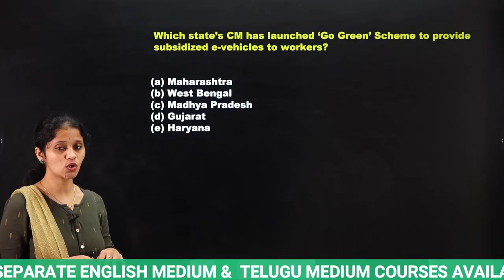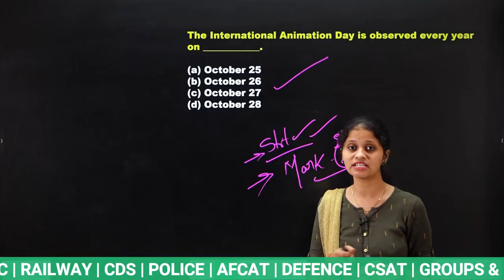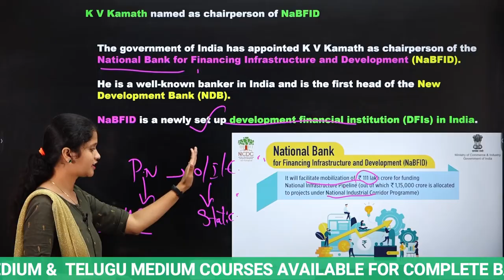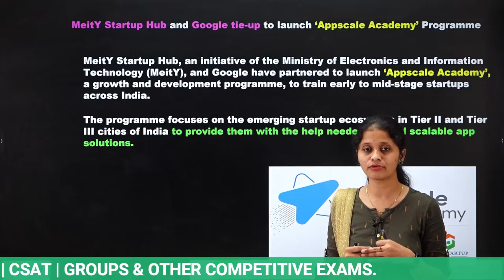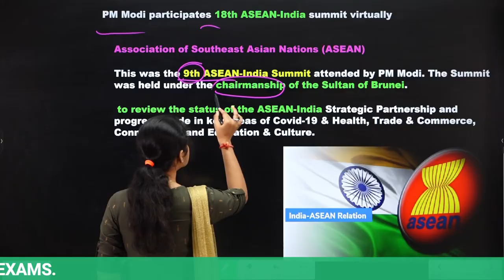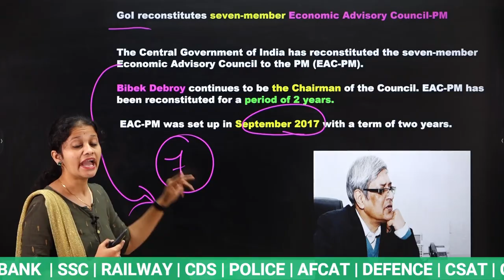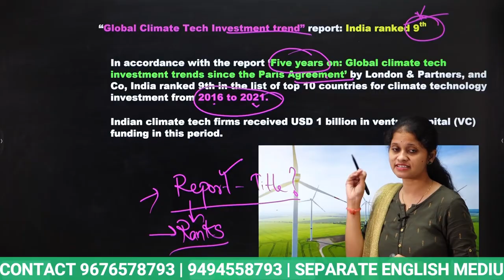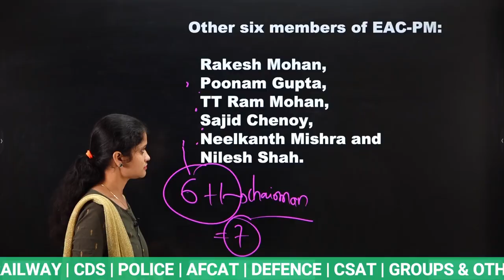29 TH OCTOBER CURRENT AFFAIRS 💥(100% Exam Oriented)💥USEFUL FOR ALL COMPETITIVE EXAMS |Chandan Logics